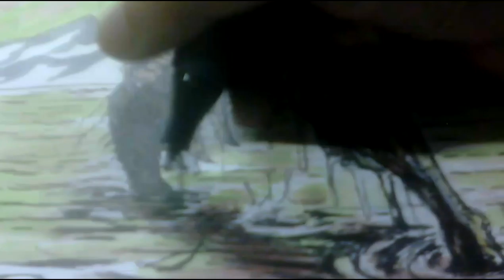Daga / Raul Gonzalez Art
Pencil, ink and color. I have used Promarkers and mostly acrylics. Music by : Evil Blade. rpg art rpgart drawing fantasyart # horrorart